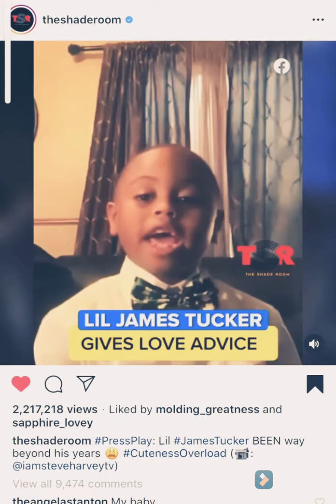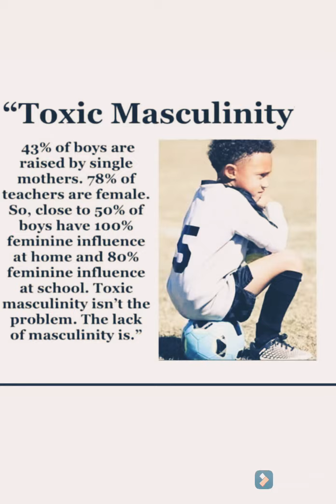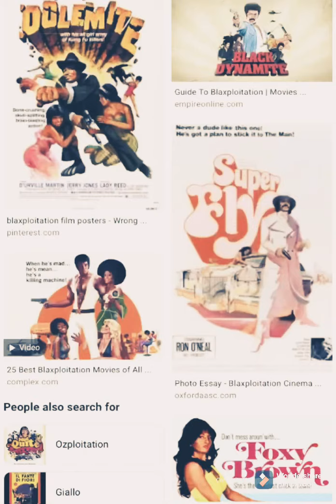Majority of Men Were Raised as Simps| MASCULINITY is a Learned Behavior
Watch as I explain how and why the majority of men today were raised as simps and beta males when interacting with women.  This phenomenon is a result of an imbalance of masculine and feminine energy and the lack of men valuing themselves.  Watch the video and read the article below for more details!